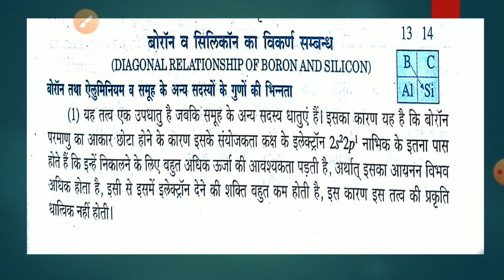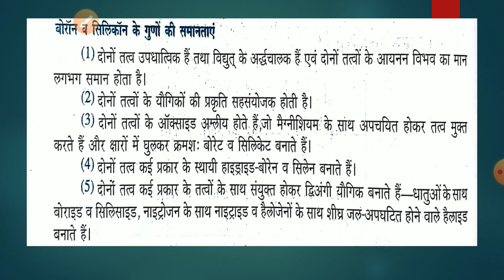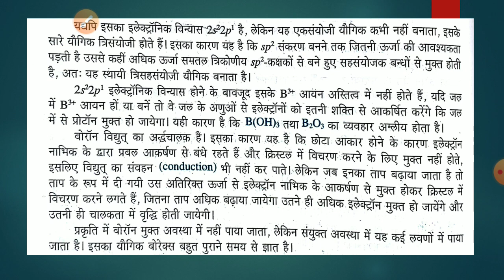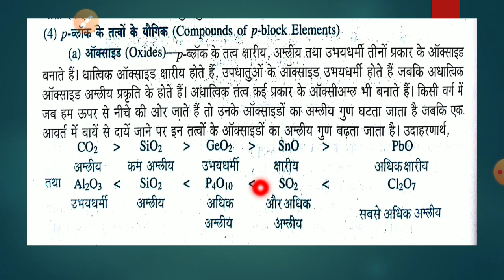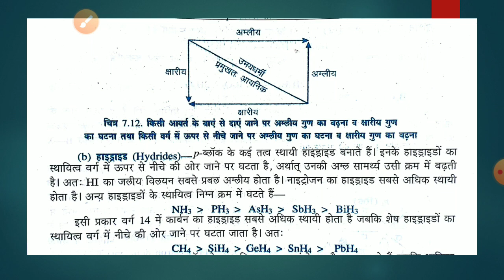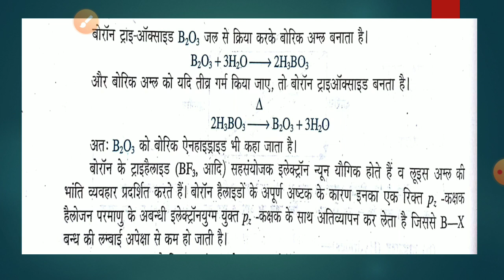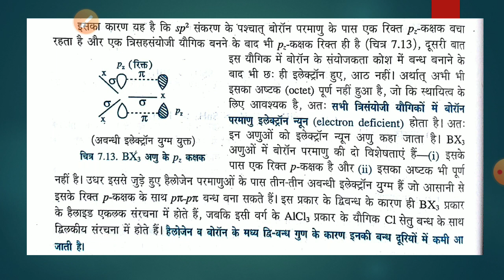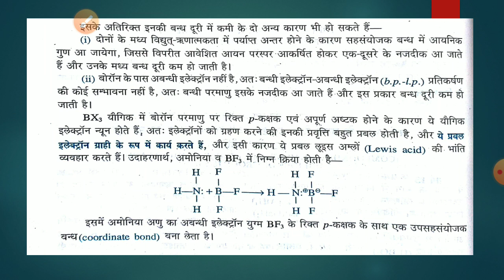p-Block Elements (06), B.Sc. Part-I,Paper-I, by Dr. Bharat Singh Meena